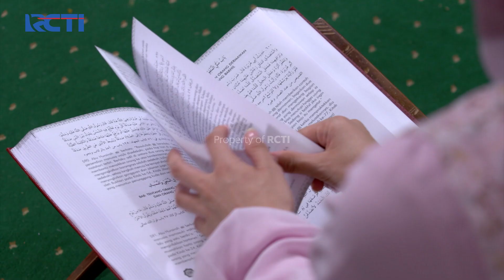GAWAT!! Farah Gak Tau Harus Mulai Dari Mana Ceramahnya | AKU BUKAN USTAZAH (EPS.03) | Part 4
GAWAT!! Farah Gak Tau Harus Mulai Dari Mana Ceramahnya.

Farah, wanita pendamping kabur dari tempat kerjanya usai dituduh membunuh salah satu kliennya. Ia kemudian mencari perlindungan di kediaman Pandu dan memintanya untuk berpura-pura menjadi kakaknya.